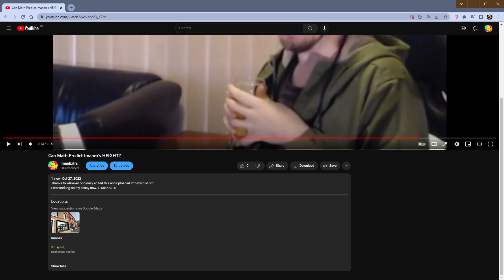Why did the "Height" Video reveal my location???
This isn't portal but I am now a proud owner of a real estate agent.